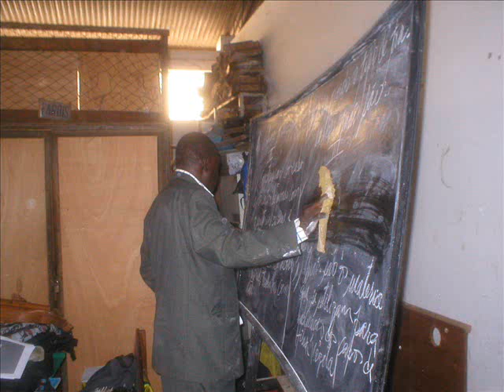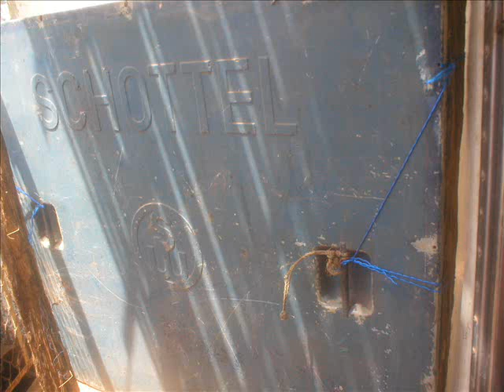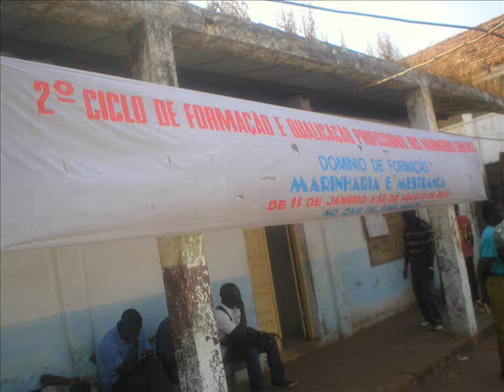DEMONSTRAÇÃO FORMAÇAO PROFISSIONAL DOS MARINHEIROS GUINEENSE2010.wmv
Album fotos de formação e qualificação profissional dos marinheiros guineense

abertura e aulas pratica e teoricas

ano 2010